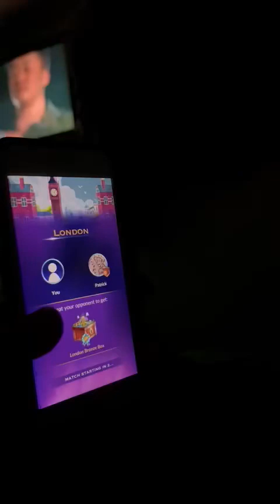Trivia VS Patrick